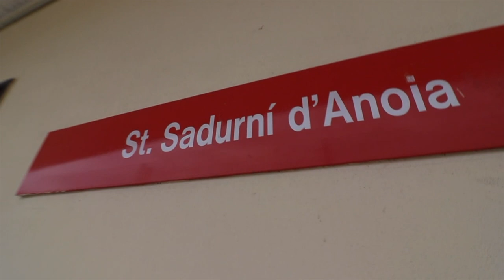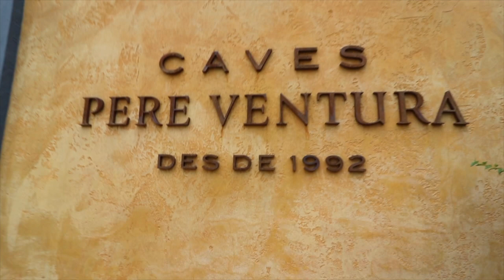BARCELONA VINEYARDS | WINE TASTING IN CATALUÑA TRAVEL GUIDE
Did you know vineyards that produce Cataluña's best Wine and Cavas can be reached via train only 40 minutes away from Barcelona? Join Jaycation and friends as they take a Day trip from Barcelona to Can Bas Wine Estate.

Find out how to get here and what winery tours are offered!

Twitter & IG: @JaycationTV
Snap: Jaydaheat